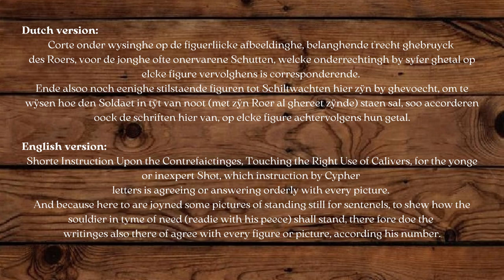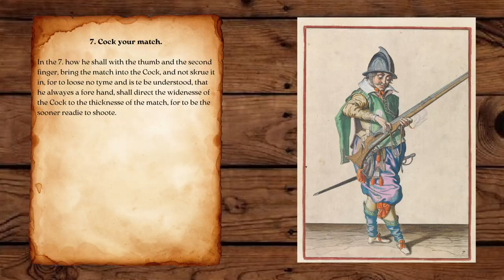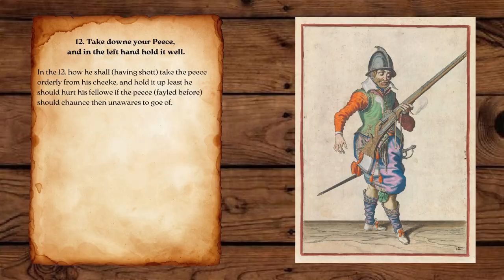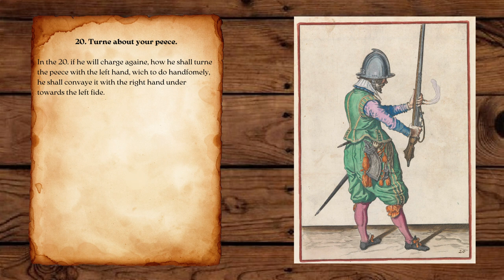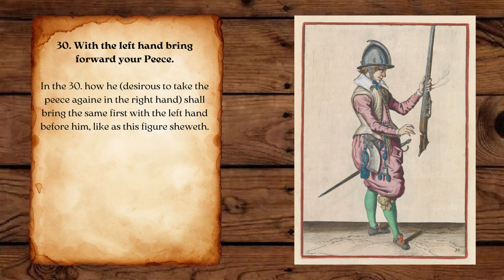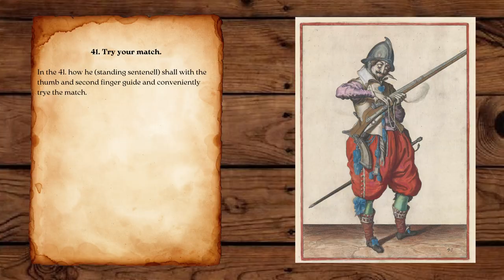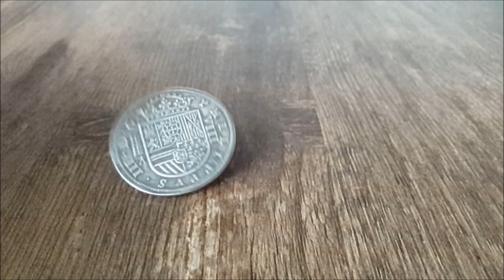Dutch 17th century caliver drill, Jacob de Gheyn II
The complete caliver drill according to Jacob de Gheyn's Wapenhandelinghe van Roers
Musquetten ende Spiessen (1607)

Pike drill according to Jacob de Gheyn's Wapenhandelinghe van Roers